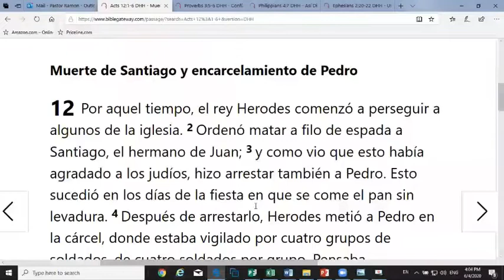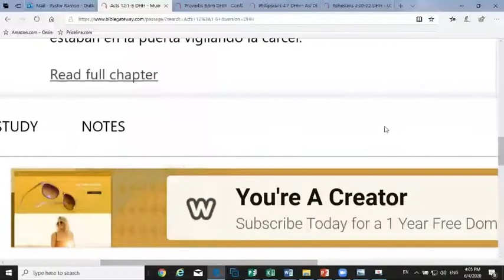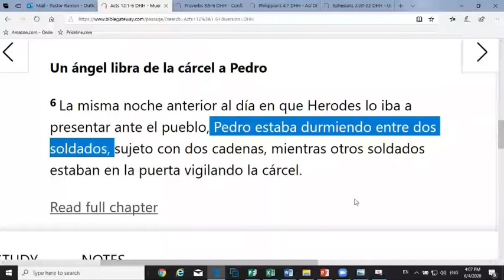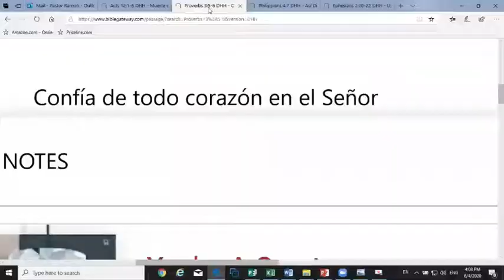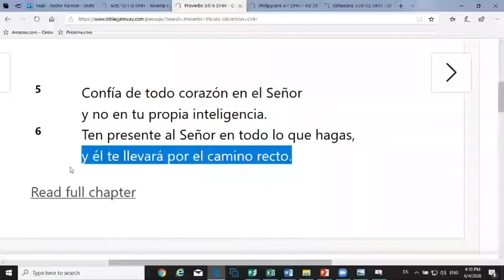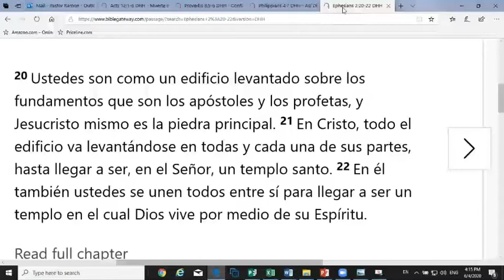Devoción con El Pastor 6/4th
Dios Danos Serenidad
en Medio del Problema